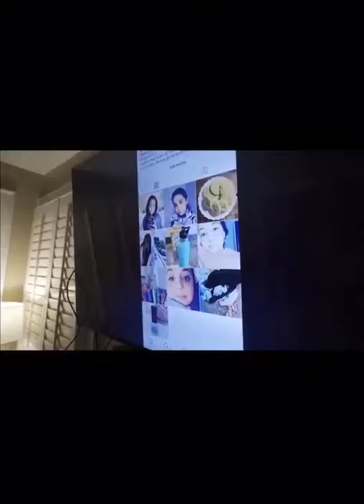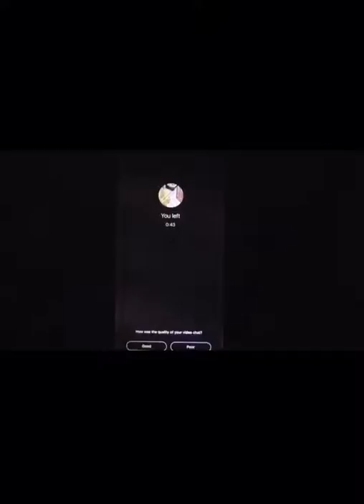Social Media Dangers Exposed by Mom Posing as an eleven year old.